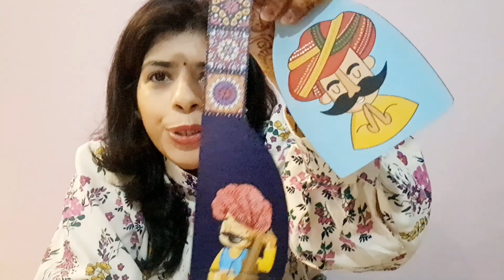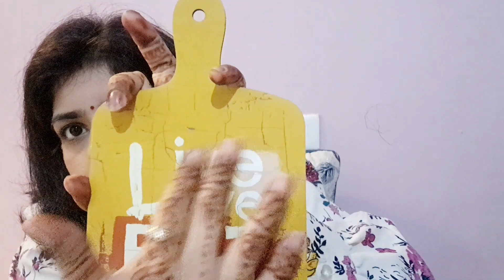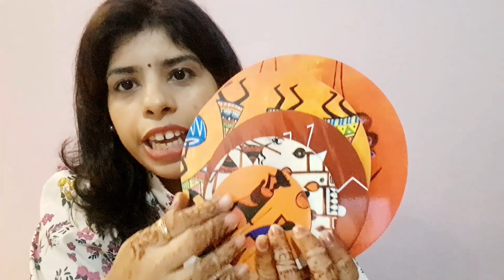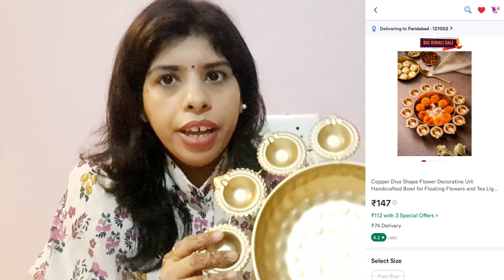*Latest* Meesho Home Decor Haul Starting Rs 99😱 Affordable & Beautiful Livingroom Makeover Ideas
MEESHO Home Decor Haul | Home Decor 200 RS | Meesho Haul

So I am back with another video. So I have got some amazing products from Meesho. Which are related to home decor. I really liked them
 So just thought of sharing it with you all...

Meesho home decor haut tamil
Meesho home decor light haul
Meesho home decor haul telugu
Meesho home organization haul
Meesho home wear haul
Meesho home decor haul tamil
Meesho haul
Meesho co ord set haul
Meesho artificial plants
Meesho artificial flowers
Meesho artificial nails
Meesho artificial flowers haul
Meesho artificial plants haul
Meesho art silk saree haul
Meesho artificial nails review
Meesho artificial plants review
Meesho art supplies haul
Meesho art silk kurti haul
Meesho plants review
Meesho pants haul
Meesho plants review in telugu
Meesho pants haul malayalam
Meesho pants haul under 300
Meesho pants review
Meesho pants for women
Meesho pants haul under 200
Meesho pants under 300
Meesho pants tops haul